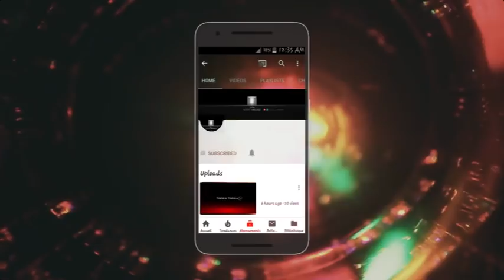EYEBANI: MUTU AZO COMBATTRE FATSHI YE OYO?